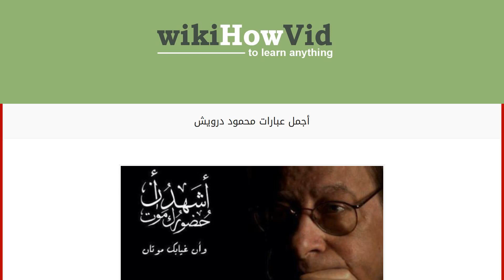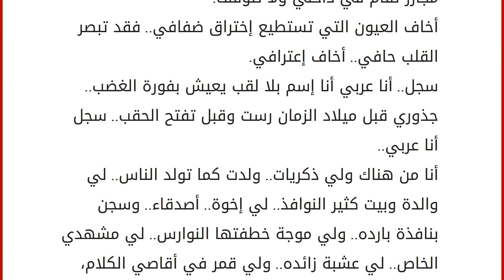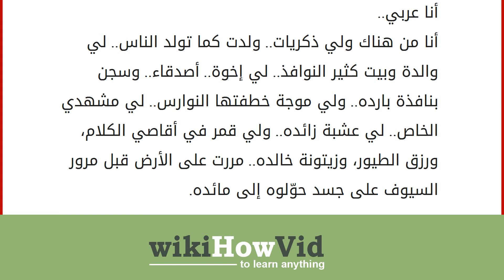أجمل عبارات محمود درويش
إقراألمقال كاملا :
وهنا لكم في هذا المقال ما جمعتهُ لكم من أجمل عبارات محمود درويش، أتمنى أن تنال أعجابكم. أجمل عبارات محمود درويش
هل في وسعي أن أختار أحلامي، لئلا أحلم بما لا يتحقق.
أمّا أنا، فسأدخل في شجر التوت حيث تحوّلني دودة القزّ خيط حرير، فأدخل في إبرة إمرأة من نساء الأساطير، ثمّ أطير كشال مع الريح.
والتاريخ يسخر من ضحاياه ومن أبطالهم.. يلقي عليهم نظرة ويمر.
أتيت ولكني لم أصل.. وجئت ولكني لم أعد.
سنصير شعباً حين لا نتلو صلاة الشكر للوطن المقدّس، كلما وجد الفقير عشاءه.. سنصير شعباً حين نشتم حاجب السلطان والسلطان، دون محاكمة.
أحببتك مرغما ليس لأنك الأجمل بل لأنك الأعمق فعاشق الجمال في العادة أحمق.
سأصير يوماً ما أريد.. سأصير يوماً طائراً، وأسلّ من عدمي وجودي.. كلّما إحترق الجناحان إقتربت من الحقيقة، وإنبعثت من الرماد.. أنا حوار الحالمين، عزفت عن جسدي وعن نفسي لأكمل رحلتي الأولى إلى المعنى، فأحرقني وغاب.